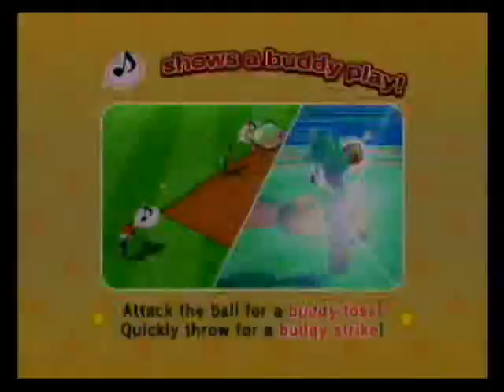Mario Super Sluggers Part 13: "Peach Monarchs vs Mario Fireballs"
Relationships aside, we take on the hero of the series to see if we can prove we aren't completely useless as Princess Peach.  Will we extinguish the Fireballs or will we simply get burned in the process?